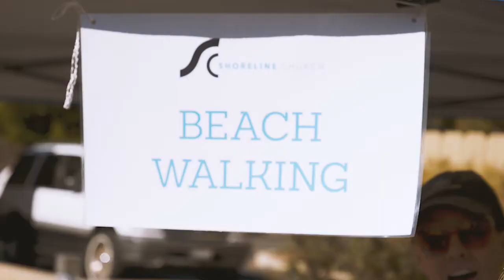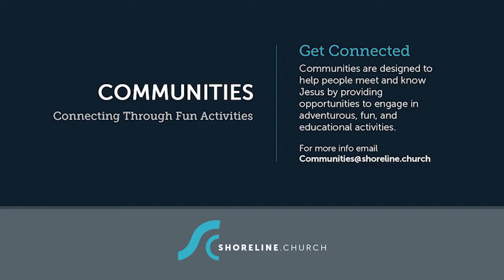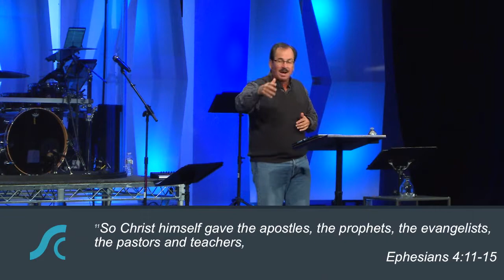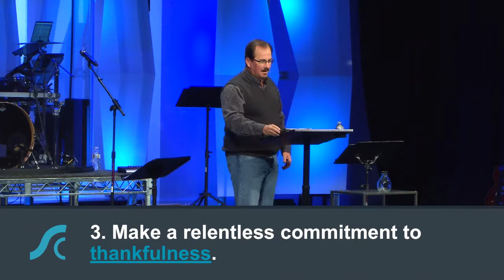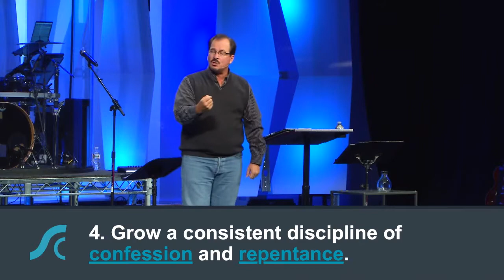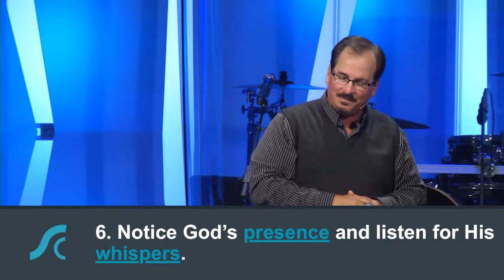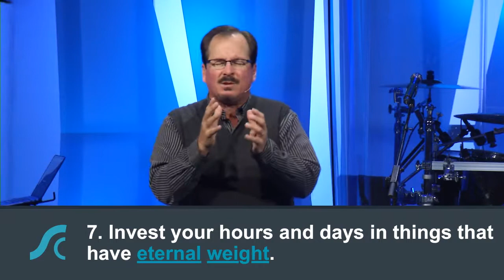A Healthy Life #5 Growing a Healthy Spiritual Life